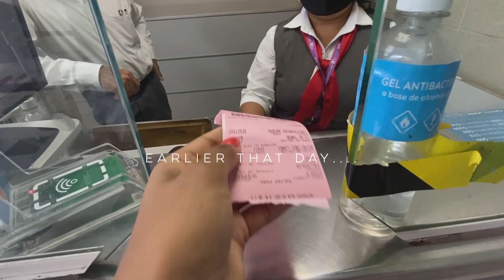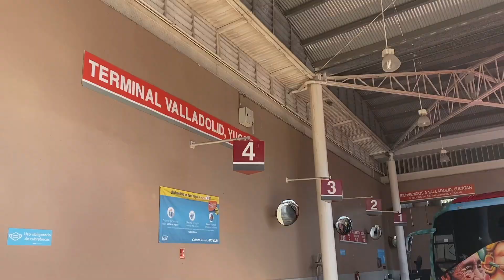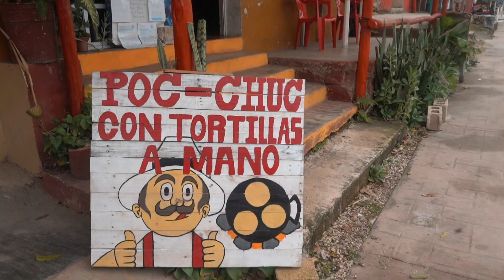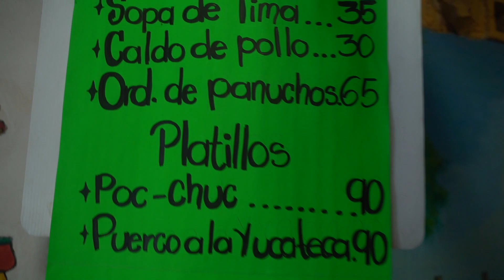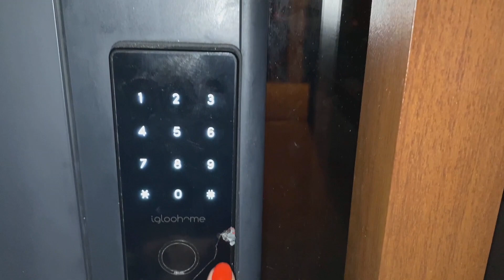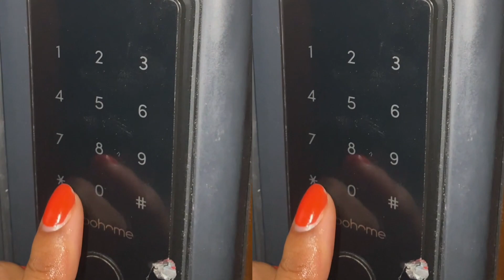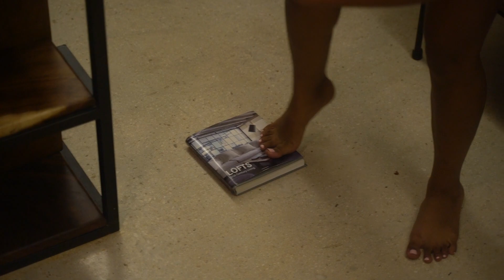Mexico Vlog | Exploring Yucatan! ALOT of Crying, Chichen itza, Cenote Jumping, and Fried Tacos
We decided to leave Tulum and go and explore The Yucatan, We took an Ado bus 4hrs starting odd at Chichen itza! Follow us as we explore the beautiful landscapes and of course the incredible cenotes!! Oh and find out why we where crying so much!! lol

Travel with me too...

Follow the link to sign up and get your first month free